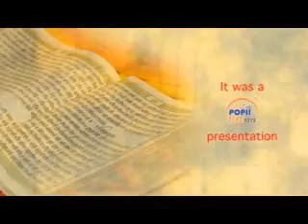SHABAD KIRTAN /BHAI VEER SINGH JI ,,/GURUDWARA LAJPAT NAGAR LUCKNOW